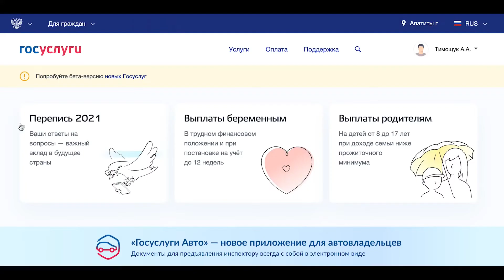Всероссийская перепись населения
15 октября в России стартует первая в истории страны цифровая перепись населения. Вместо привычных бумажных анкет переписчики будут заполнять электронные, пользуясь планшетами. Важно, что на переписной участок можно прийти самостоятельно. В Кировске их откроется 9, в Апатитах – 17.